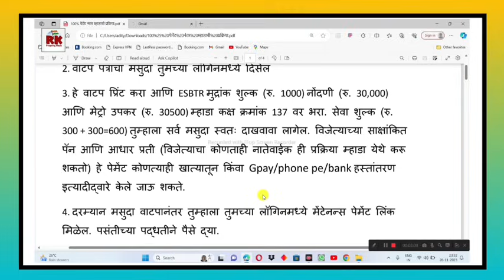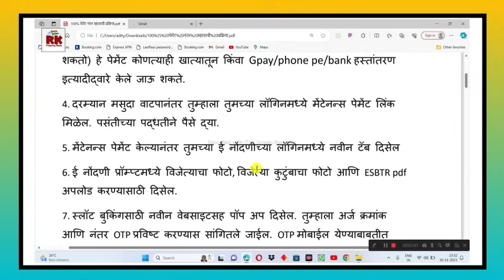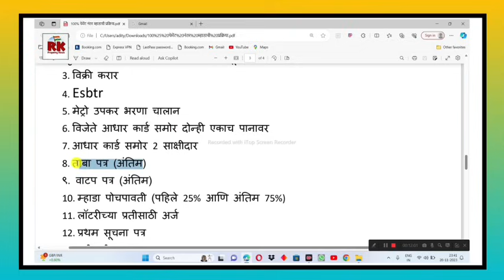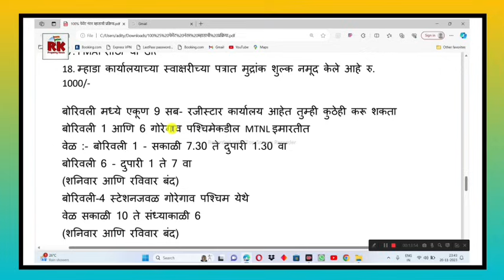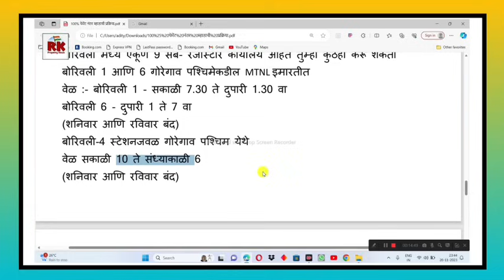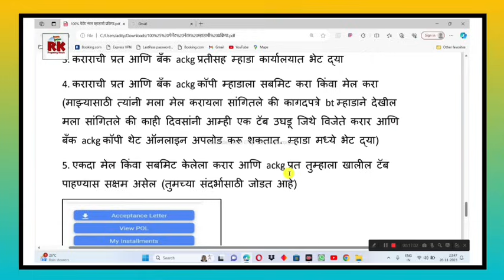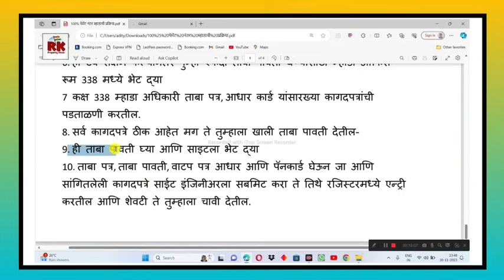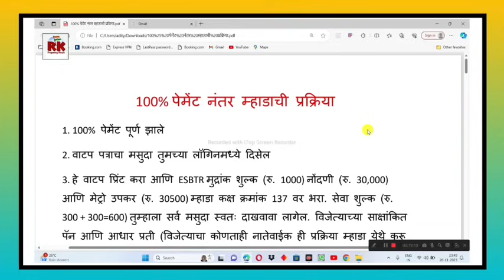म्हाडा मुंबई: 100% पेमेंट केल्यानंतर पुढील प्रक्रिया कोणती? What is Process after 100% payment?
महत्वाची सूचना
म्हाडा ताबा प्रक्रियेसाठी मेट्रो सेस हा फक्त 412 PMAY गोरेगाव येथील विजेत्यानीच भरायचा आहे. इतर विजेत्यांचा मेट्रो सेस स्टॅम्प ड्युटी मध्येच समाविष्ट आहे.

व्हॉट्स ॲप ग्रूप जॉइंन करण्यासाठी खालील लिंक वर क्लिक करा. (फक्त विजेत्यांसाठीच अडमिन कडून POL मागितल्यास द्यावे लागेल.. )

मोक्याच्या ठिकाणी म्हाडाची 4500 घरे. Mhada's 4500 Flats at Prime Location.

नवी मुंबई मेट्रो आणि रिअल इस्टेट कसं असेल भविष्य? Navi Mumbai Metro and Real Es what will be future?

व्हॉट्स ॲप चॅनेल जॉईन करण्यासाठी खालील लिंक वर क्लिक करा.

सायन मुंबई येथे म्हाडाची 612 घरे उपलब्ध होणार. Mhada 612 flats will be available at Sion in future.

सिडको महानिवास साठी खालील लिंक वर क्लिक करा.

कुठे आहे ठाण्यातील अकरा लाखांचे घर. 381-382 जगदाळे आस्था. Where is the 11 lakhs flat in Thane?

 म्हाडा लॉटरी: होमलोन हवंय? पहा सविस्तर माहिती. Mhada Lottery: Need a home loan? See all the details.

म्हाडा कोंकण: 364 रौनक ब्लीस ठाणे साईट विसीट. Mhada Konkan: 364- Raunak Bliss Thane Site Visit.

खुशखबर सिडकोच्या नवीन लॉटरीची घोषणा. 10 ते 24 लाखांत घरे. Cidco will come with new Lottery.

म्हाडा कोंकण मंडळासाठी ऑनलाईन रजिस्ट्रेशन कसे करावे?

सिलेक्ट माय सिडको होम: घर कसे निवडावे? ऑनलाईन अर्ज, अनामत रक्कम इ. Select My Cidco Home: Details.